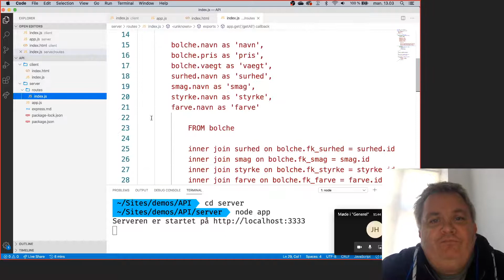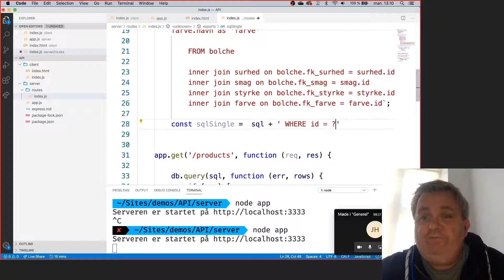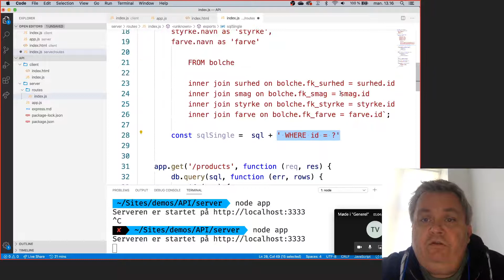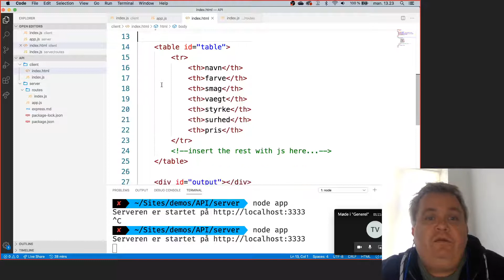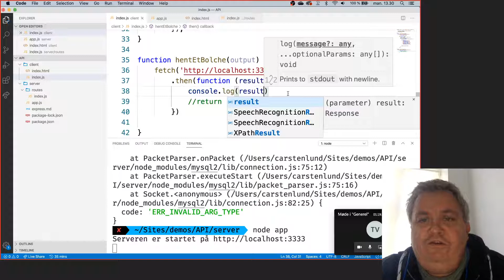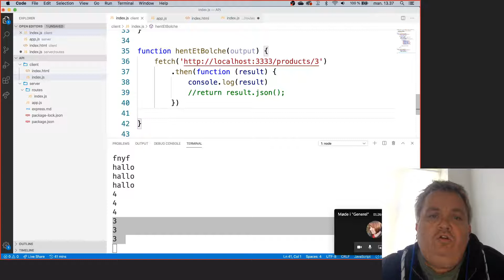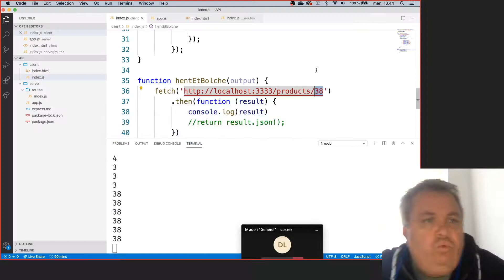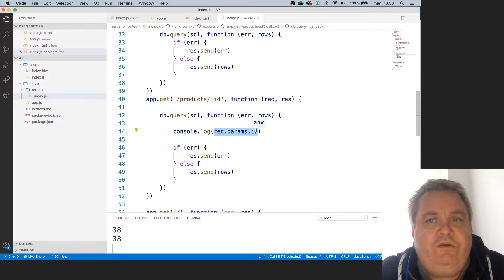Automatisering og API - 16 Hent én række